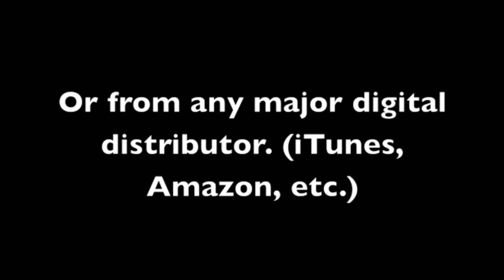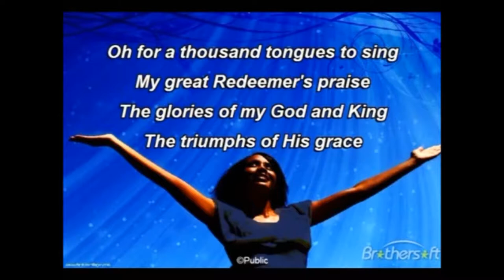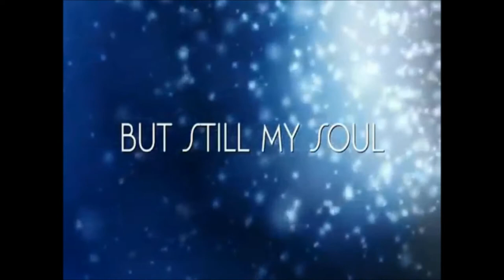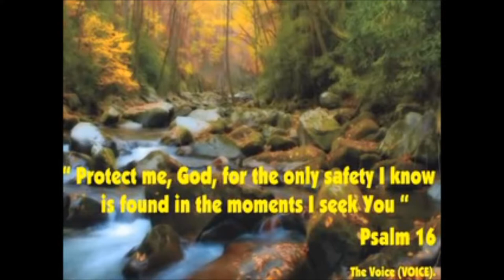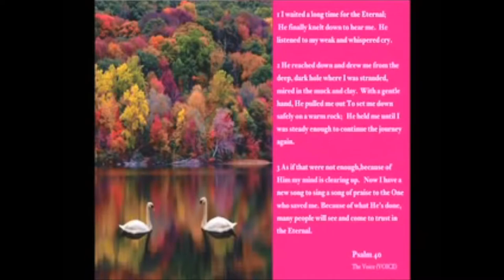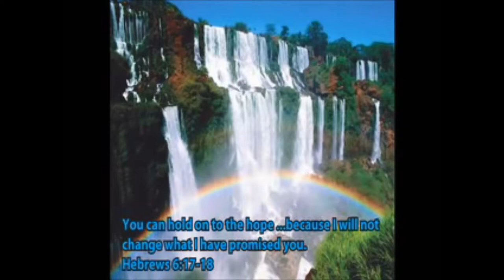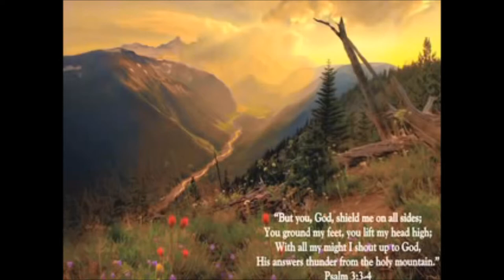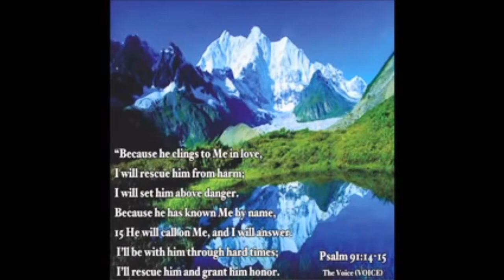Serious Worship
Some of God's best Worship Music Ministries - Over 4 Hours of pure Worship